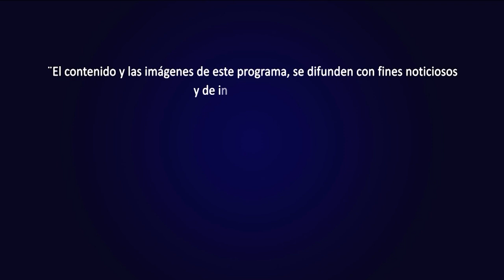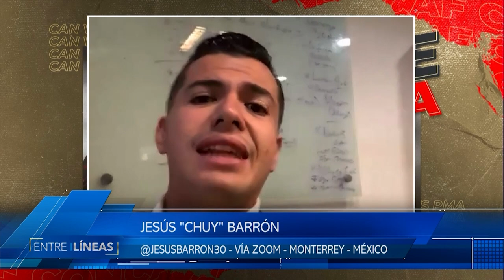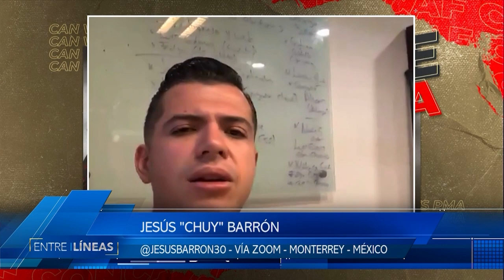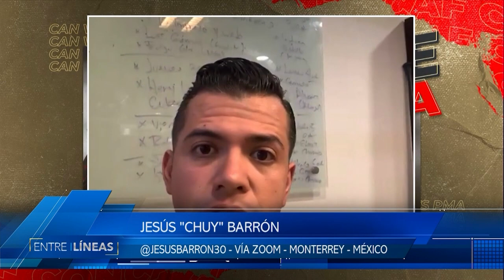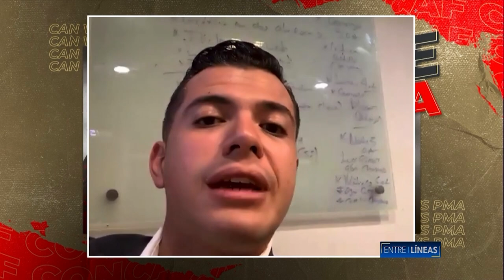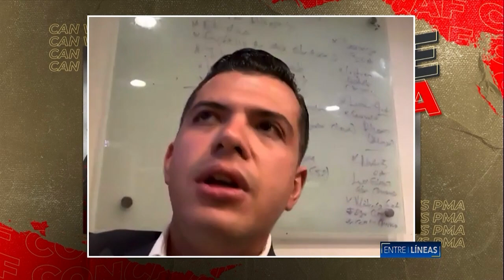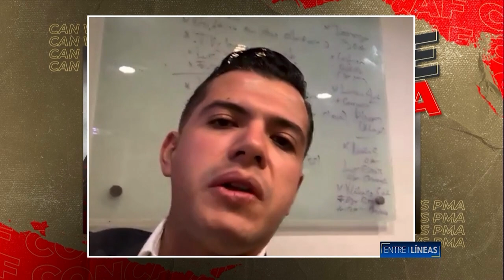ENTRE LÍNEAS: PROGRAMA DEL 10 DE OCTUBRE 2021